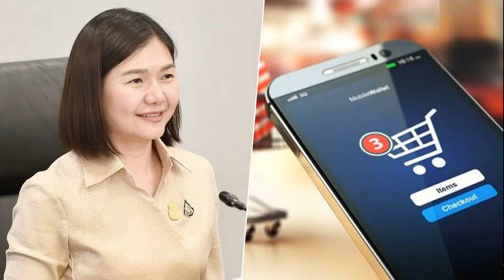จักรยานลู่ ประเทศไทยสนาม 2 ชนิภรณ์ ดีกรีนักปั่นทีมชาติแชมป์อิลิมิเนชั่น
กีฬา
21 มิ.ย. 2567
15:44 น.
จักรยานลู่ ชิงแชมป์ประเทศไทย สนามที่ 2 ลงดวลความเร็วอย่างคึกคัก โดย ชนิภรณ์ บัตริยะ นักปั่นทีมชาติผงาดแชมป์อิลิมิเนชั่น ประชาชนหญิง ด้าน อภิสรา เฮรุ่น 23 ปี

จักรยานลู่ ชิงแชมป์ประเทศไทย สนามที่ 2 ที่สนามเวลโลโดรมหัวหมาก สำหรับพิธีเปิดได้รับเกียรติจาก ดร.สาธิต ปิตุเตชะ ประธานที่ปรึกษาฝ่ายจริยธรรมของสมาคมกีฬาจักรยานฯ เป็นประธานในพิธี โดยมี “เสธ.หมึก” พลเอกเดชา เหมกระศรี นายกสมาคมกีฬาจักรยานแห่งประเทศไทยฯ ร่วมในพิธี
ดร.สาธิต เผยว่า ขอแสดงความยินดีและชื่นชมสมาคมกีฬาจักรยานที่จัดจักรยานประเภทต่างๆ จนมีผลงานเป็นที่ประจักษ์ทั้งในระดับประเทศและระดับนานาชาติ หวังว่าการมีนักกีฬาจักรยานทีมชาติไทยผ่านเข้าไปกีฬาโอลิปิกเกมส์ 2024 จำนวน 5 คน จะทำให้ทั่วโลกรู้จักสมาคมกีฬาจักรยานไทย และรู้จักประเทศไทยมากยิ่งขึ้น ตนเองได้อยู่เบื้องหลังของการกีฬามาตลอด ในช่วงที่ดำรงตำแหน่งรัฐมนตรีช่วยว่าการกระทรวงสาธารณสุขส่งเสริมให้ประชาชนออกกำลังกายและมีสุขภาพแข็งแรง

ดร.สาธิต กล่าวอีกว่า ส่วนการเข้ารับตำแหน่งประธานสโมสรฟุตบอลระยอง เอฟซี เป็นการไปช่วยจังหวัดบ้านเกิดอย่างเต็มตัว หลังจากประสบความสำเร็จกลับมาเล่นในระดับไทยลีก 1 ได้อีกครั้ง ซึ่งต้องทำให้จริงจังและเต็มที่เพราะต้องรักษาอันดับให้อยู่ในลีกสูงสุดต่อไปให้ได้ นั่นหมายความว่าต้องใช้งบประมาณเกือบร้อยล้านบาท แต่ระยองจะทำระบบอคาเดมีสร้างนักเตะขึ้นมาเอง รวมกับนักเตะต่างชาติมาผสมผสานกัน เพื่อให้แฟนบอลระยอง มีความสุขกับผลงานที่เกิดขึ้น
ขณะเดียวกันจังหวัดระยองมีกิจกรรมร่วมกับสมาคมกีฬาจักรยานแห่งประเทศไทยฯ มาโดยตลอด ทั้งการจัดแข่งขันจักรยานทางไกล “ทัวร์ ออฟ ไทยแลนด์” และจักรยานประเภทถนนชิงแชมป์เอเชีย 2023 ที่ผ่านมา และในอนาคตจะร่วมมือกันจัดในระดับนานาชาติต่อไป
ด้าน พลเอกเดชา กล่าวว่า จักรยานประเภทลู่ชิงแชมป์ประเทศไทย สนามที่ 2 นี้ มีนักกีฬาเข้าร่วมแข่งมากกว่า 300 คน นับว่ามากกว่าในอดีตที่ผ่านมา สมาคมต้องการนักกีฬาหน้าใหม่เพื่อมาทดแทนนักกีฬารุ่นพี่ที่มีอายุมากขึ้น โดยมีจุดมุ่งหมายหลักคือการเตรียมทีมซีเกมส์ ครั้งที่ 33 ที่ไทยเป็นเจ้าภาพ ดังนั้นนักกีฬาคนใดที่มีผลงานดี สถิติดี หรือมีการทำลายสถิติ จะคัดเลือกนักกีฬาพวกนี้เอาไว้เพื่อคัดเลือกกันอีกครั้ง

“ส่วนประเภทถนนและเสือภูเขา จะมีชิงแชมป์ประเทศไทย ประจำปี 2567 สนามที่ 5 สนามสุดท้าย ระหว่าง 28-30 มิ.ย. ที่จังหวัดพิจิตร สมาคมจะพิจารณานักกีฬาจากทุกรายการจากประเภทถนน ทั้งไทม์ไทรอัล และโรดเรซ รวมทั้งประเภทเสือภูเขา รายการครอสคันทรี, ดาวน์ฮิล และอิลิมิเนเตอร์”

“ส่วนจำนวนเหรียญที่จะบรรจุในซีเกมส์ ครั้งที่ 33 อยู่ในระหว่างการพิจารณาว่ารายการไหนนักกีฬาไทยมีโอกาสสูง รายการไหนที่โอกาสก้ำกึ่งกันหรือเราสู้ไม่ได้ แต่เราจะไม่ตัดอีเวนต์ทิ้งเหมือนบางประเทศ เพราะกีฬาจักรยานเป็นกีฬาสากลที่มีการบรรจุอยู่ในโอลิมปิกเกมส์ โดยสหพันธ์จักรยานอาเซียนจะเข้ามาดูแลเรื่องจัดแข่งจักรยานทั้งหมด ขณะที่การเก็บตัวนักกีฬาชุดซีเกมส์คาดว่าจะเป็นหลังจบโอลิมปิกเกมส์”

ด้านส่วนผลรอบชิงชนะเลิศรายการที่น่าสนใจ มีดังนี้ อิลิมิเนชั่น รุ่นประชาชนหญิง ผลปรากฏว่า “บีม” ส.ต.หญิงชนิภรณ์ บัตริยะ นักปั่นทีมชาติไทยจากทีมสำนักงานปลัดกระทรวงกลาโหม คว้าแชมป์ไปครองสำเร็จ, ที่ 2 น.ส.ธนัญญา ใจช่วง ทีม Core Nutrition cycling, ที่ 3 น.ส.อภิสรา ศรีมงคล ทีม Prime19

อิลิมิเนชั่น รุ่นอายุไม่เกิน 23 ปีหญิง ที่ 1 น.ส.อภิสรา ศรีมงคล ทีม Prime19, ที่ 2 น.ส.ณัฐภรณ์ อภิโมทย์ ทีมฟิชเชอร์แมนเฟรนด์ เชียงใหม่, ที่ 3 น.ส.วรณัน นนทะแก้ว ทีมฟิชเชอร์แมนเฟรนด์ วัดงน้อย

อิลิมิเนชั่น รุ่นเยาวชนหญิง ที่ 1 น.ส.ณัฐชา สงเคน ทีมโรงเรียนกีฬากรุงเทพมหานคร&Roojai, ที่ 2 น.ส.พิทยาพร แซ่ตั๋น ทีมโรงเรียนกีฬากรุงเทพมหานคร&Roojai, ที่ 3 น.ส.กวินนาฏ เครือทอง ทีมชมรมกีฬาจังหวัดพัทลุง & HCCT by ปั๊มลุงเท่ง

อิลิมิเนชั่น รุ่นประชาชนชาย ที่ 1 นายธนวัฒน์ แสนตา ทีม ROOJAI INSUREANCE, ที่ 2 จ.ท.เจษฎา จันทร์เหลือง ทีมจักรยานกองทัพอากาศ, ที่ 3 อส.ทพ.วันชนะ ธรรมปัญญา

อิลิมิเนชั่น รุ่นอายุไม่เกิน 23 ปีชาย ที่ 1 นายธนวัฒน์ แสนตา ทีม ROOJAI INSUREANCE, ที่ อส.ทพ.วันชนะ ธรรมปัญญา, ที่ 3 นายณัฐกฤต แก้วน้อย ทีมฟิชเชอร์แมนเฟรนด์ กองบิน 46 พิษณุโลก

อิลิมิเนชั่น รุ่นเยาวชนชาย ที่ 1 นายเพชรพนม พันธ์เมือง ทีมโรงเรียนกีฬากรุงเทพมหานคร&Roojai, ที่ 2 นายพงศ์พล อมรปิยะกฤษฐ์ ทีมสำนักงานตำรวจแห่งชาติ-โกกิ, ที่ 3 นายพีรวิชญ์ สุโพเคน ทีมโรงเรียนกีฬากรุงเทพมหานคร&Roojai
สแครตช์ 10 รอบ รุ่นยุวชนหญิง ที่ 1 น.ส.เกษศิริ เรืองศิริ ทีมโรงเรียนกีฬากรุงเทพมหานคร&Roojai, ที่ 2 น.ส.ณัฐธยาน์ ภู่เกตุ ทีมโรงเรียนกีฬากรุงเทพมหานคร&Roojai, ที่ 3 ด.ญ.ปรียาภรณ์ กาฬภักดี ทีมโรงเรียนกีฬาจังหวัดสุพรรณบุรี ด้านผลการแข่งขันทั้งหมดติดตามได้ที่เว็บไซต์ของสมาคมกีฬาจักรยานฯ www. thaicycling.or.th.